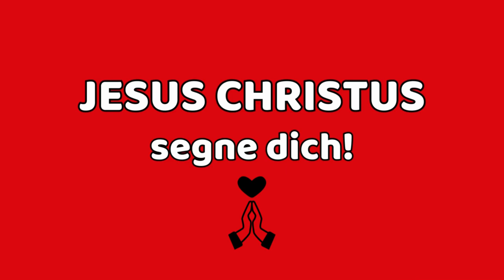365 X ER von Wilhelm Busch 8.6.24